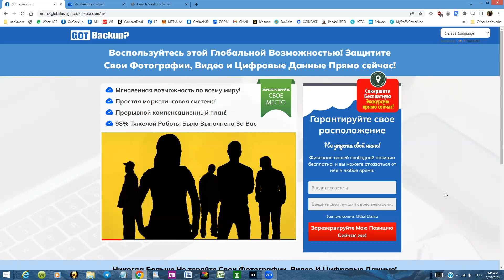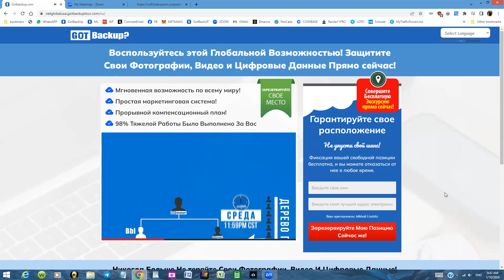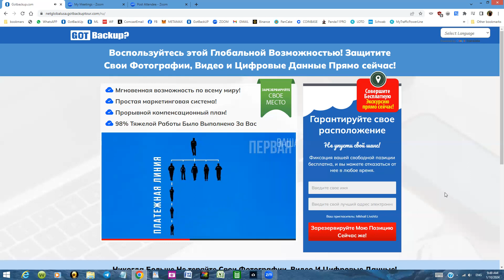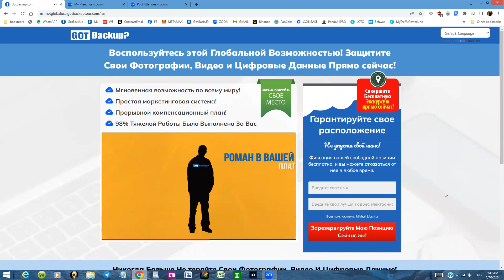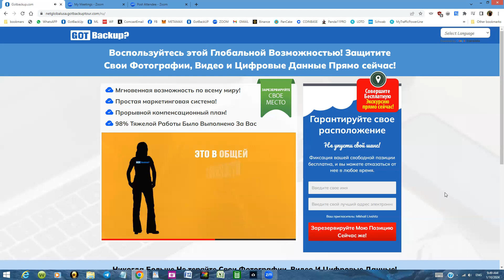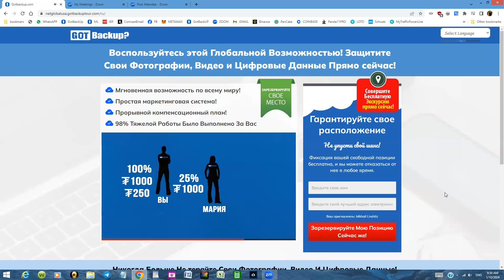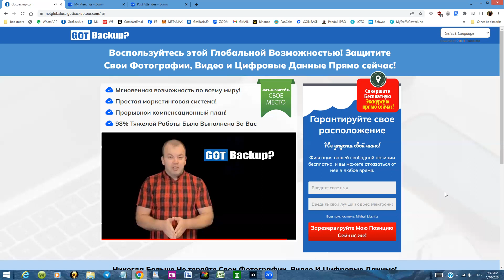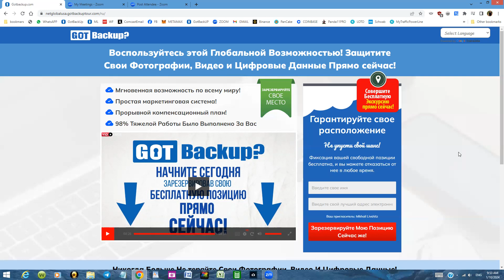Новый Русскоязычный Инструмент Для GotBackUp